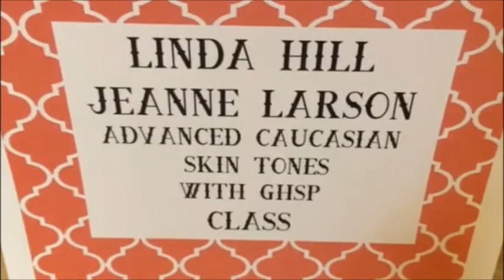Reborn Evan at ROSE Doll Show! 1st Reborning class! YT Friend Meetup!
GREAT EXPERIENCE! Follow our first day at the Doll Show. I am taking a Reborning class to learn how to make the baby dolls we all love! Meet a YouTube friend Kymberlee Cocoon!!!